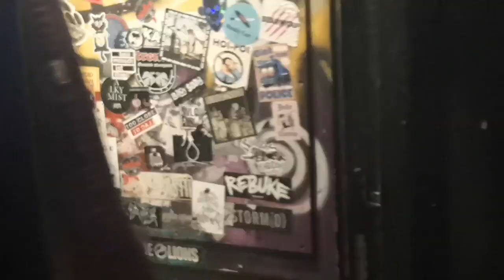Anus Anal Angreb (full show) Live at Underwerket 03.03.2023